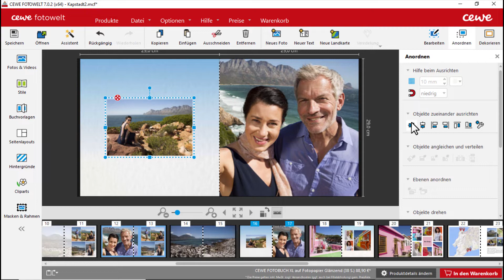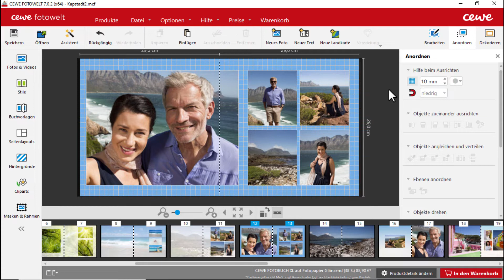Objekte ausrichten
Du möchtest einzelne Fotos genau zentrieren, mehrere Fotos zueinander ausrichten? In diesem Video zeigen wir Dir, wie das funktioniert.